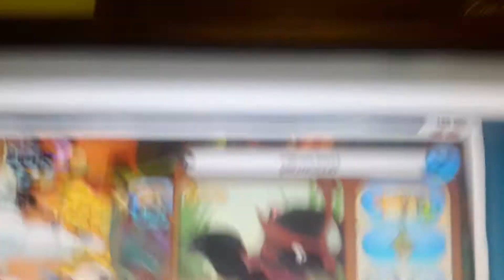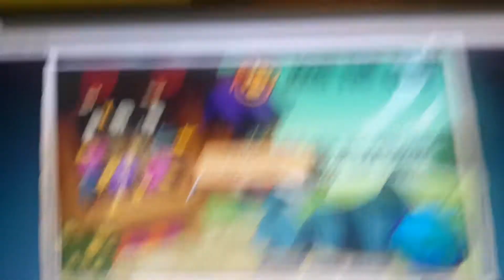MAGENTA SPIKE??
User pillowclowd